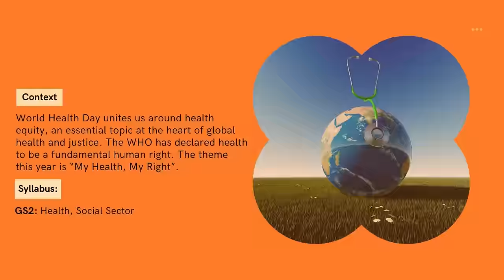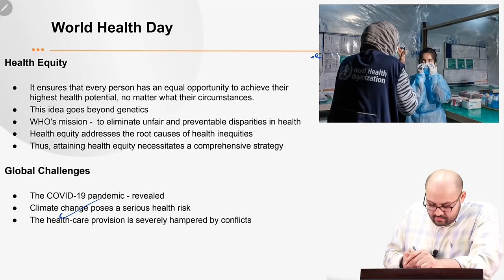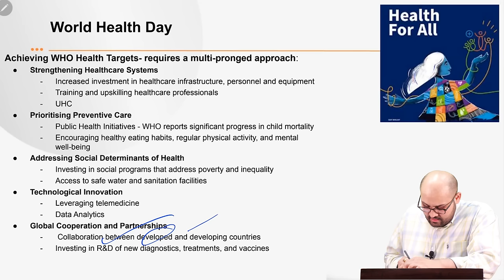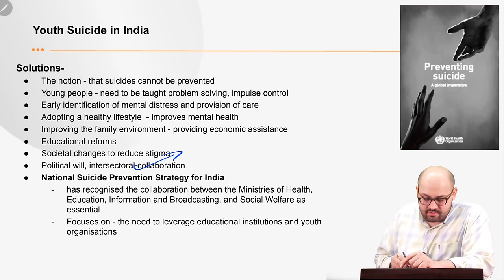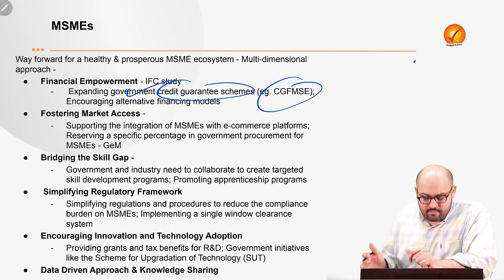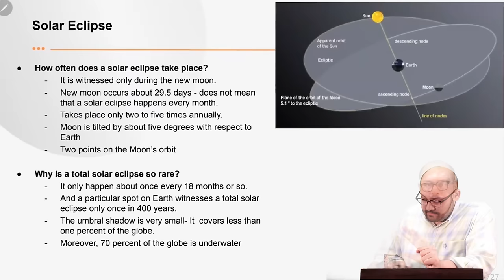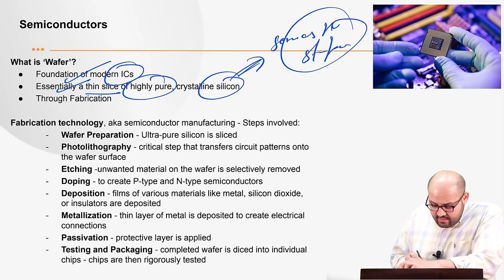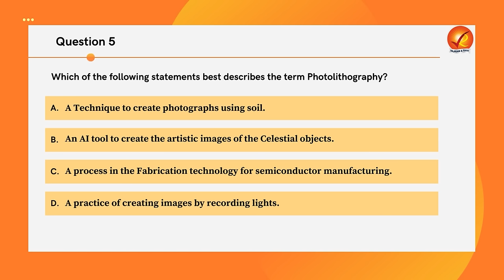The Analyst 8th April 2024 Current Affairs Today | Vajiram and Ravi Daily Newspaper Analysis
Stay updated on 8th April current affairs with The Analyst! Get a daily newspaper analysis from Vajiram & Ravi and stay informed on the latest news and events with our comprehensive coverage of current affairs today. Stay ahead of the game and ace your exams with our daily current affairs updates.

00:00 Introduction

00:53 World Health Day

16:43 Youth Suicide in India

25:17 MSMEs

34:40 Solar Eclipse

41:23 Semiconductors

50:16 Prelims Snippets

54:14 Quiz